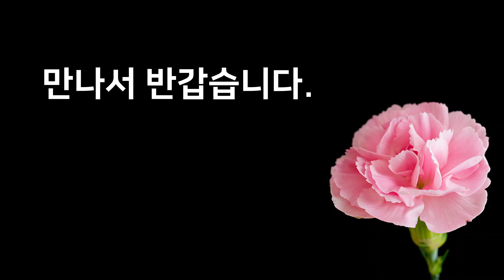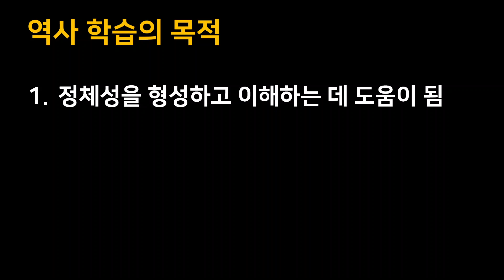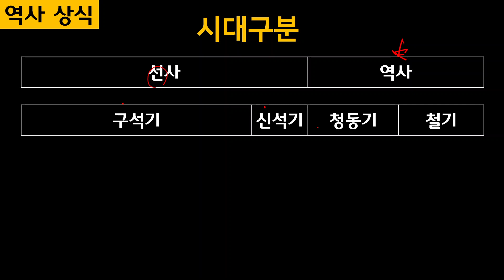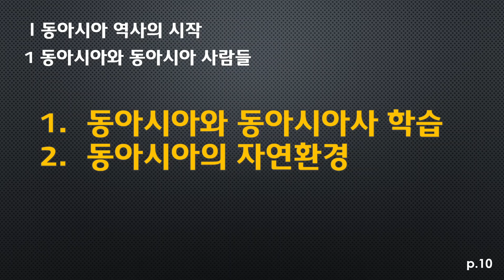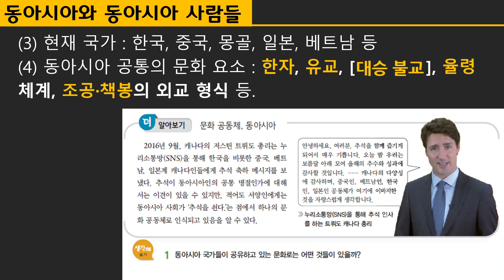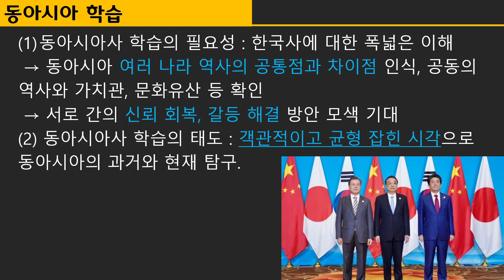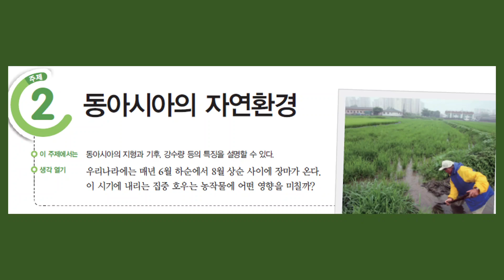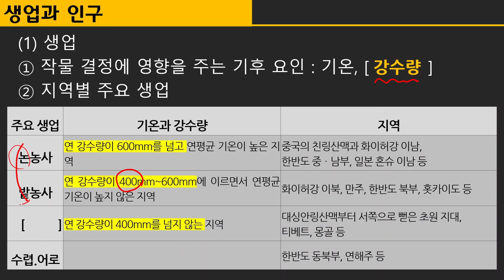1-1-1,2 동아시아사 학습과 자연 환경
천재교육 동아시아사 11~14쪽 내용입니다.